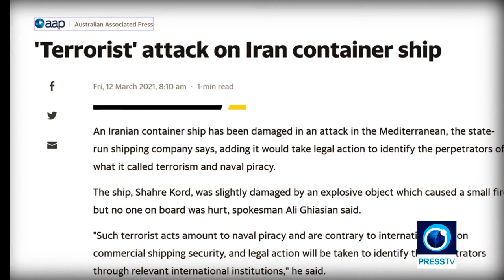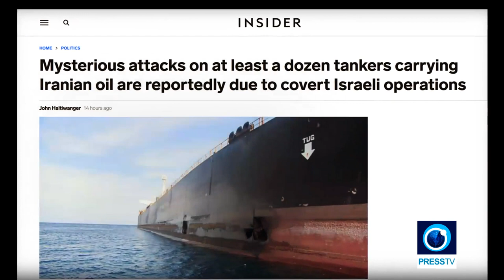Israeli terrorism the chief suspect in attack on Iranian container ship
Press TV, 14 March 2021